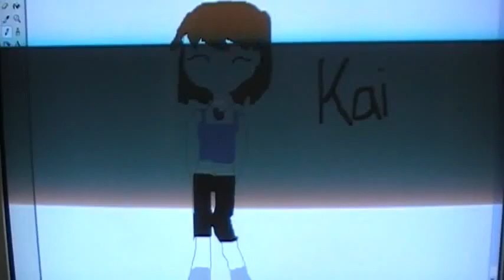my Kai drawing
i hope u enjoy it storybookofhope! ^^